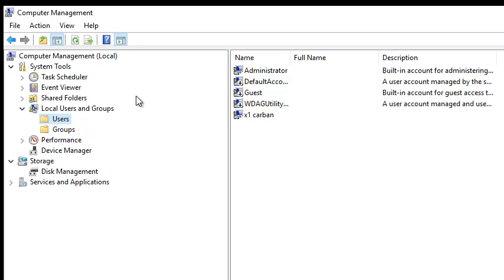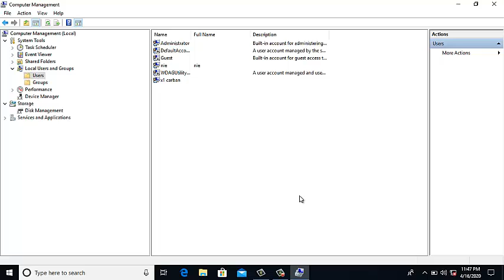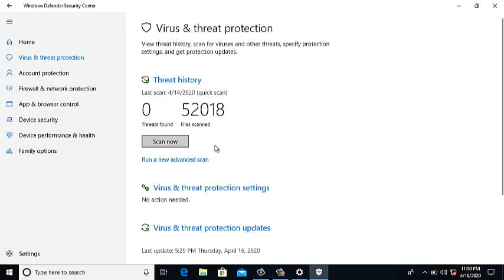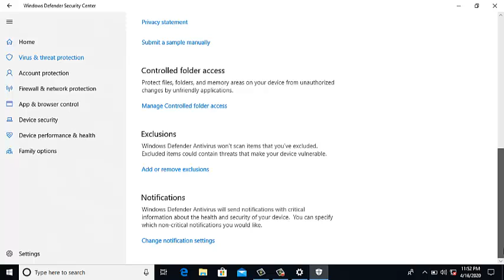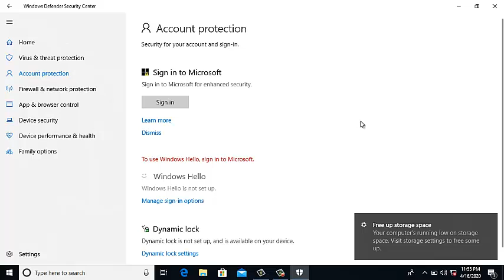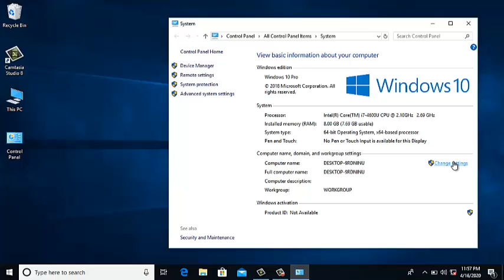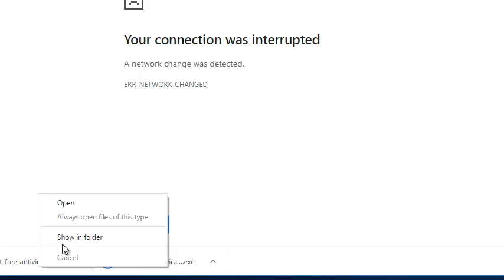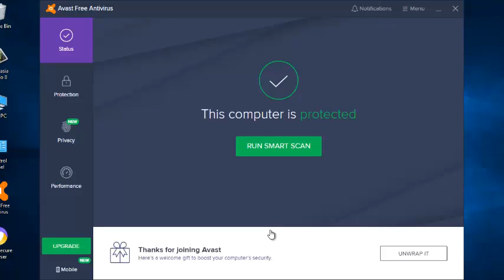How to Fix Secure Windows 10 security for Remote Access and Daily Use of Laptop and computer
in this video, we configure the Windows 10 security setting. Window 10 security is very important on the internet security securitybreach window 10
window 10 update kaise ki jati ha
window 10 security setting
window 10 security at a glance
window 10 security off kaise kare
window 10 secuirty lock